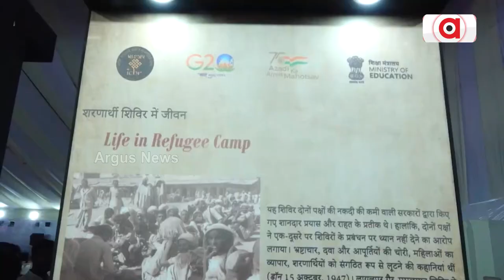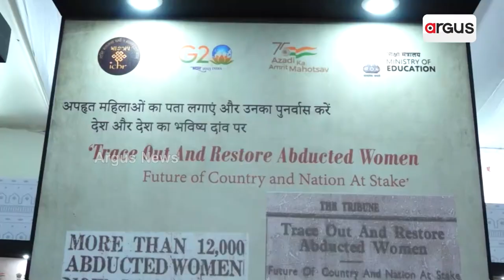Partition Horrors Remembrance Day: Students Should Know About This Partition Day